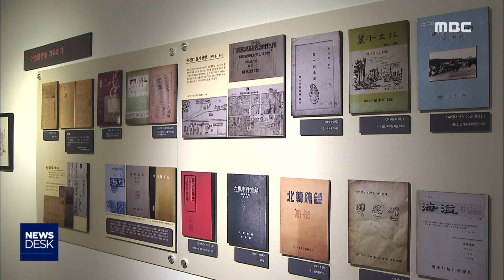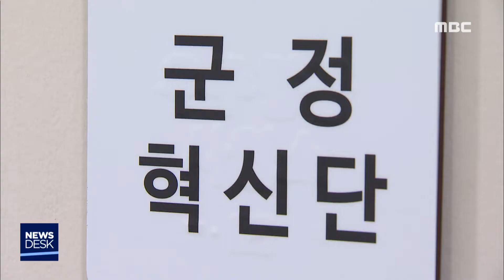[뉴스데스크] 다시보기 (18/10/03/수)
태풍 '콩레이' 북상..6~7일 남해안 영향권
전남도, 태풍 북상...철저한 농작물 관리 당부
전시회로 만난 '여순 70년','민초의 삶'-R
도의회, 여순사건 특별법 제정 촉구 국회 방문
주차된 차량에서 남성 3명 숨진 채 발견
여수 종합병원, 마약류관리법 위반으로 행정처분
생태명소가 산 교육장-R
고흥군, '군민 하나되기 운동' 본격 추진
전남보건환경연구원 동부지원, 환경오염 검사 개시
전남 83개 주유소, 품질 부적합 연료 판매 //